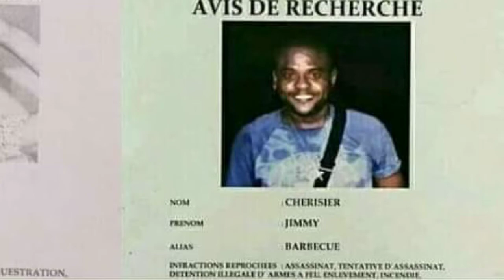BARBECUE REMÈT LAPOLIS OBED KI TE TOUYE EVELYNE NAN MALGRE BARBECUE LAPOLIS AP CHACHEL TT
BARBECUE REMÈT LAPOLIS OBED KI TE Touye Evelyne nan

Facebook Annie 509
tiktok Annie 509